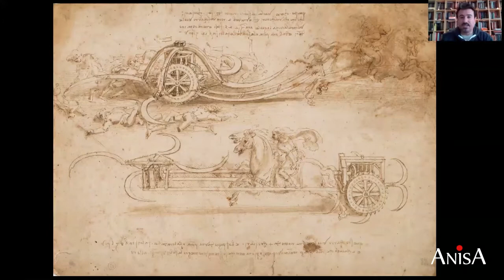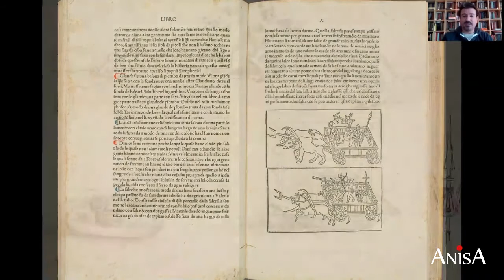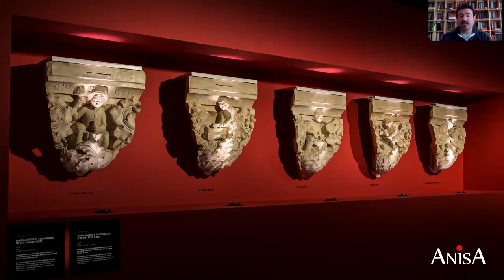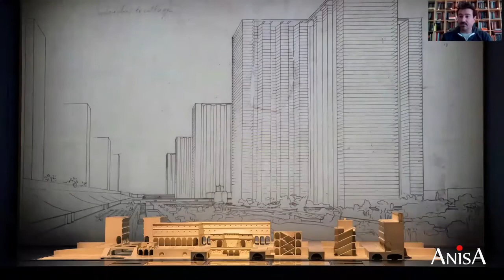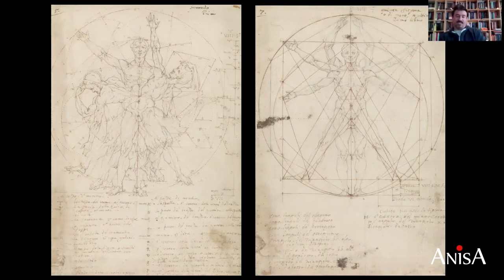L'Arte dell'Incontro ep.1 - Le nuove Gallerie Leonardo da Vinci - Claudio GIorgione - parte seconda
Le nuove Gallerie Leonardo da Vinci al Museo della Scienza e Tecnologia di Milano, presentate dal curatore e storico dell'Arte Dott. Claudio Giorgione, in esclusiva per i soci e amici di ANISA Milano. Seconda Parte

Scopri le altre video-lezioni di ANISA Milano: alcune riguardano incontri-lezioni a pagamento; puoi scoprirle qui
Altre sono riservate ai soci iscritti per il 2021 (in particolare le 6 lezioni del corso: "Le arti e la musica nella cultura romantica europea: 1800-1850").